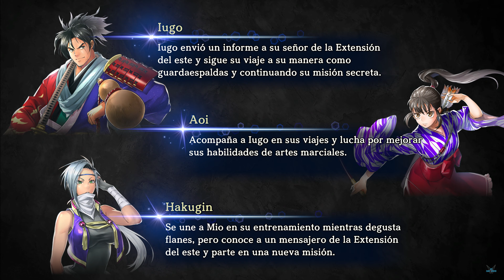Eiyuden Chronicle "CASTILLO DE GARDHAVEN -Duelo FINAL - Dux Aldric Vs Nowa Seign y Marisa" [PC] #212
Eiyuden Chronicle: Hundred Heroes "CASTILLO DE GARDHAVEN - Duelo FINAL - Dux Aldric Vs Nowa Seign y Marisa" [PC] #212

Nuestra historia comienza en un rincón de Allraan, un crisol de naciones con gran diversidad de culturas y valores. A golpe de espada y mediante unos objetos mágicos llamados "lentes rúnicas", la historia de estas tierras se ha forjado según lo hacían las alianzas y agresiones de los humanos, hombres-bestia, elfos y habitantes del desierto que las moran. El imperio de Galdean ha desplazado a otras naciones y ha descubierto una tecnología que amplifica la magia de las lentes rúnicas.

Ahora, el Imperio está peinando el continente en busca de un artefacto que expandirá todavía más su poder.

En una de estas expediciones, Seign Kesling, un joven oficial imperial de gran talento, y Nowa, un muchacho de una aldea remota, ¡se encontrarán y entablarán una amistad.
Plataforma: SWITCH y PC

Eiyuden Chronicle: Hundred Heroes, Rol, Rol japonés, 2.5D, Combate por turnos, Buena trama, Un jugador, Aventura, Combate, Indie, Estrategia, Acción y aventura, Rol de acción, Fabricación, Anime, Acción, Protagonista femenina, Políticos, Nowa, Seign, Marisa, Batallas, Estrategia, Pelea por turno, JRPG, Reclutar heroes, 120 heroes,